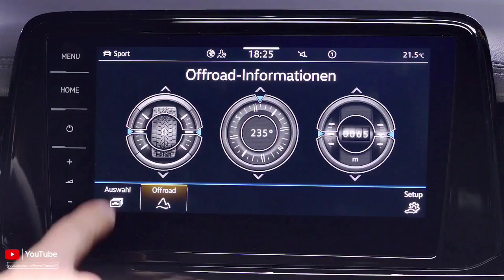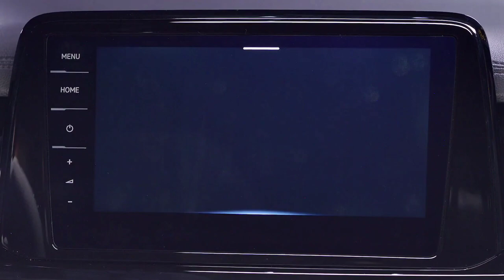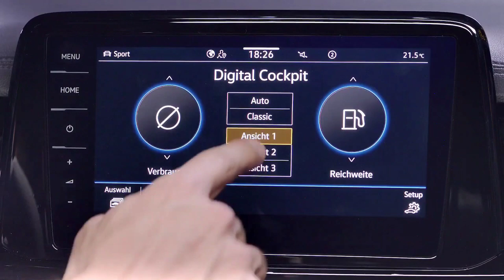First Look..!! Perubahan Signifikan..!! Volkswagen T-Roc Facelift 2022 | Interior & Eksterior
T-RocFacelift2022#FirstLookT-Roc2022

T-Roc sedang mempersiapkan untuk tahun 2022 dengan mendapatkan facelift. Kami tidak hanya berbicara tentang model standar, tetapi juga R berperforma tinggi dan Cabriolet yang unik. Ya, satu-satunya model dengan atap lipat dari Wolfsburg ini sudah diperbarui, kurang lebih dua tahun setelah debut resminya di Frankfurt Motor Show 2019.

Seperti produk VW terbaru seperti Polo, Golf, dan Tiguan, keluarga T-Roc mendapatkan bar lampu LED yang membagi dua gril depan. Anda harus melangkah ke lampu depan matriks yang lebih canggih karena pengaturan LED yang lebih rendah, memiliki kisi-kisi biasa tanpa strip lebar yang diterangi. Berbicara tentang lampu, ada lampu kabut tumpuk baru yang juga menggunakan dioda pemancar cahaya, sementara lampu belakang juga telah diperbarui dan dilengkapi dengan lampu sein dinamis dengan biaya tambahan.

Di bawah tenda, Anda akan menemukan tersangka biasa. Lineup dimulai dengan mesin bensin tiga silinder, 1.0 liter turbocharged yang menghasilkan 110 tenaga kuda (81 kilowatt) ke gandar depan. TSI empat silinder 1,5 liter yang lebih besar meningkatkan daya hingga 150 hp (110 kW) sambil mempertahankan tata letak FWD. Tingkatkan ke TSI 2.0 liter dengan daya 190 hp (140 kW) dan Anda mendapatkan 4Motion sebagai standar.

VW masih percaya ada pasar yang cukup besar untuk diesel untuk menawarkan sepasang TDI 2.0 liter, satu dengan 115 hp (85 kW) dan yang lainnya dengan 150 hp (110 kW). Yang pertama benar-benar urusan FWD sementara yang lain datang secara opsional dengan sistem all-paw. Tergantung pada pilihan Anda, T-Roc tersedia dengan gearbox manual enam kecepatan atau otomatis kopling ganda tujuh kecepatan.

Translate by : SCREEN.OTO-TECHNO